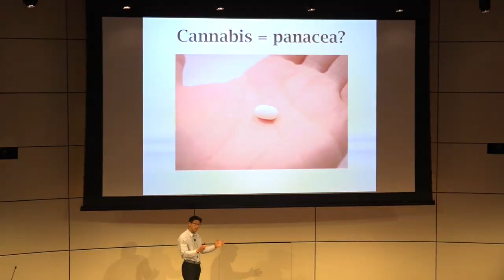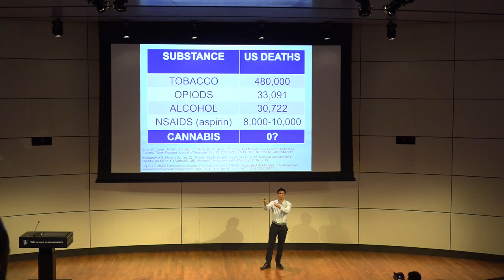Yale Business of Legal Cannabis Conference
On Friday, February 16, the Yale School of Management hosted the first-ever cannabis conference held at a U.S. business school. The event convened leaders from all sectors of the cannabis business.

Daria Balaeskoul '20 and Sheldon Zhao '21 report.